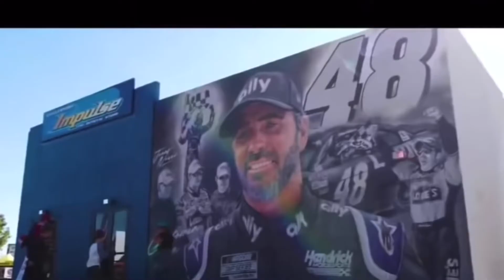Thank You Jimmie Johnson “When My Time Comes”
Other Videos and such that I have found on the internet and which I do not own the rights to are available to use from the originating source, by the creators decisions

FEEL FREE TO ALSO LEAVE SUGGESTIONS